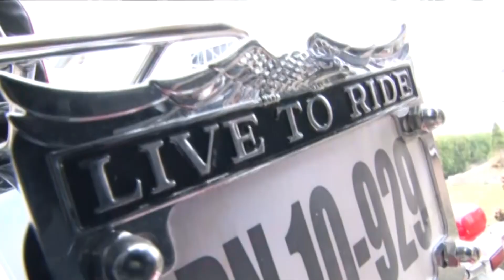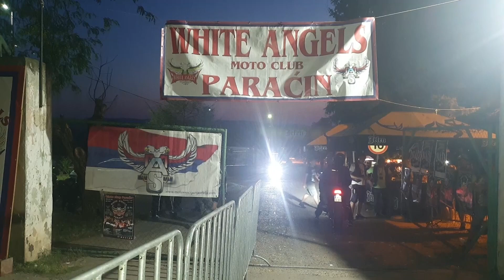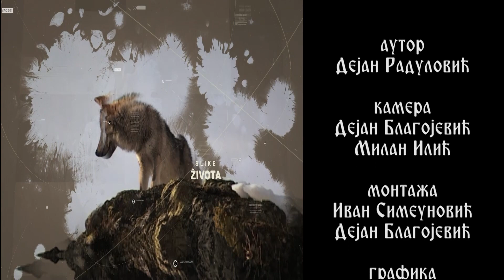Људи слободног духа - Ljudi slobodnog duha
Неко каже бајкери, неко мотористи. Све једно, још увек језде друмовима и препознају знаке времена и бремена. Удружење White Angels (Бели Анђели) из Параћина постоји деценијама и води нас кроз причу о људима слободног духа

Музика: Концерт Дивље Јагоде Параћин 2021
Концерт Бан Гог Параћин 2021.
Energetic Uplifting Motivational Epic Victory